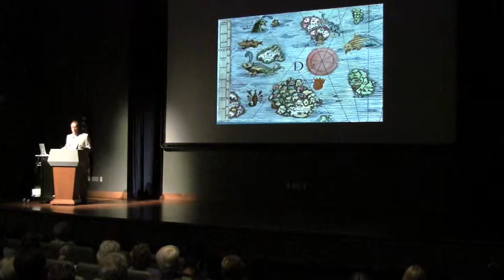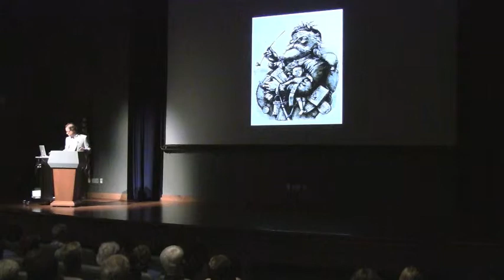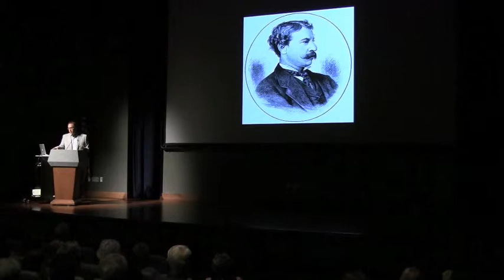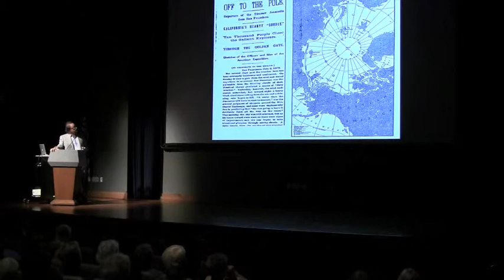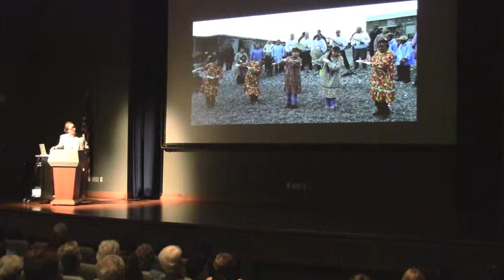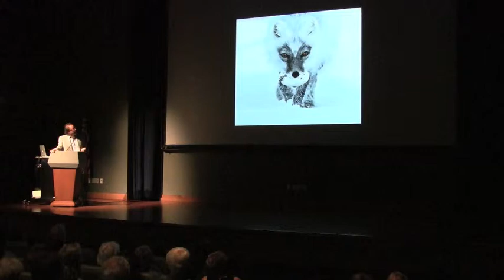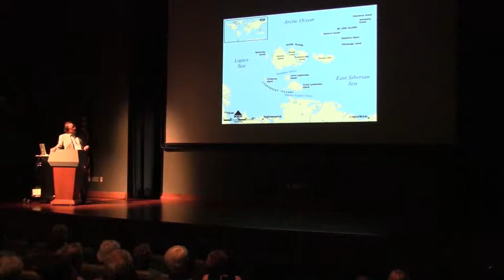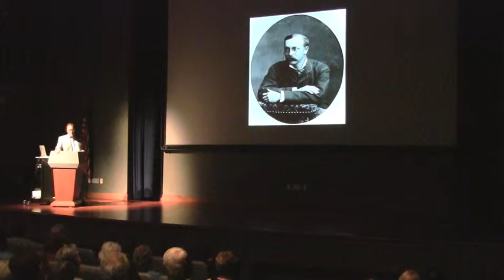Hampton Sides Lecture